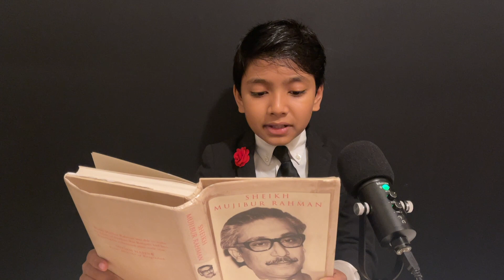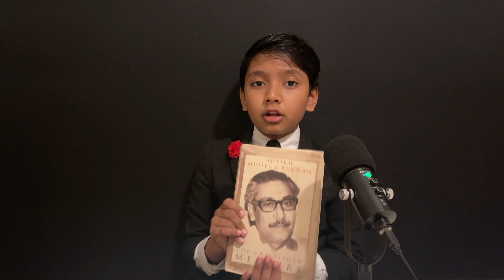#1 The Unfinished Memoirs by Sheikh Mujibur Rahman | Soborno Isaac